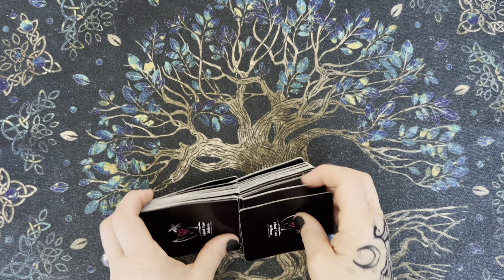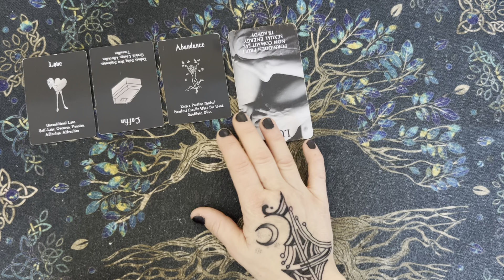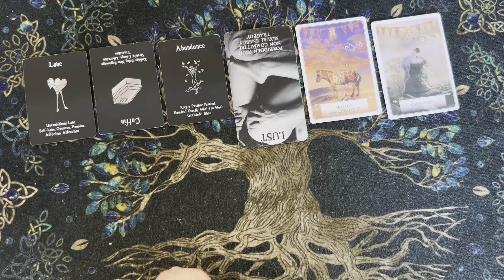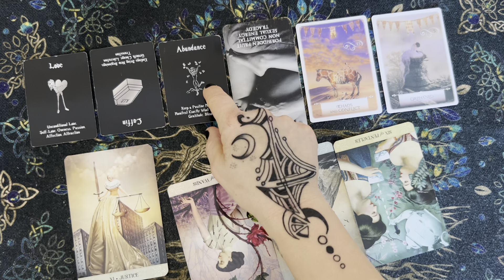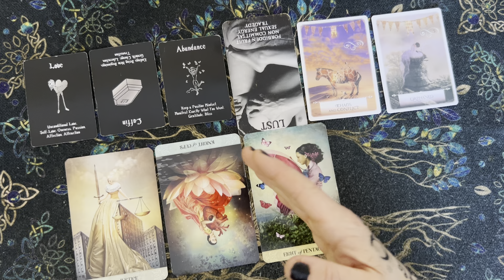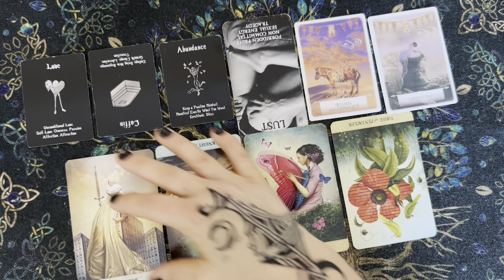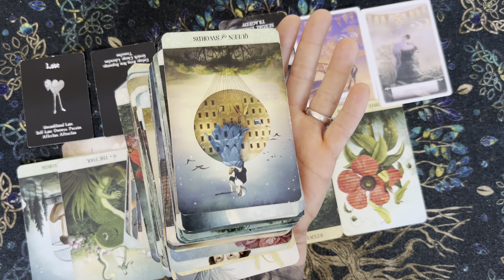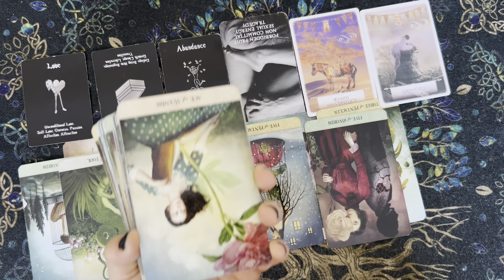Gemini-Walking away from a connection that made you feel alone. You need to hear this ♊️